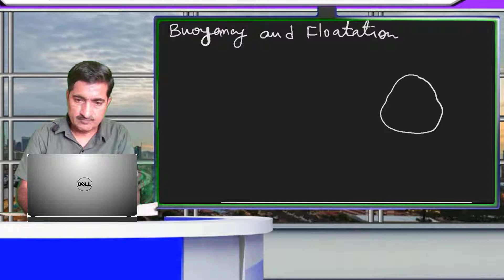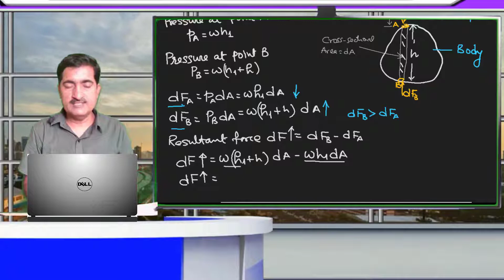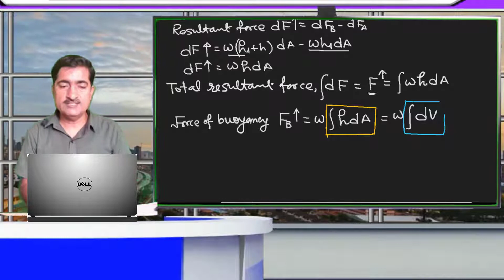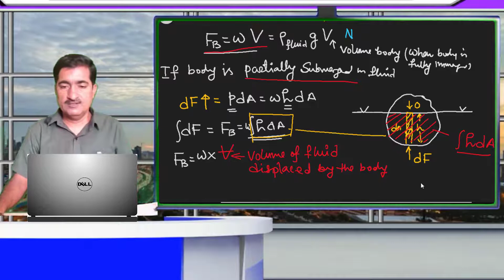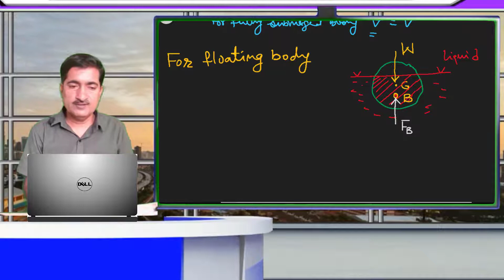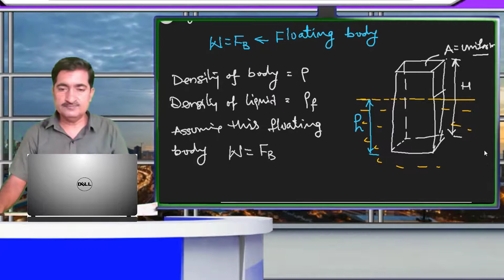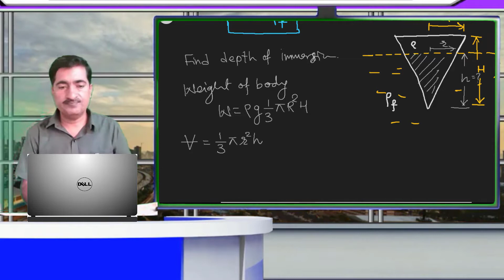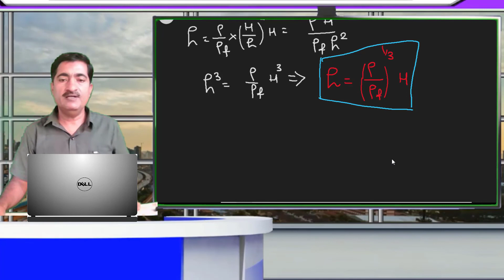Fluid Mechanics and Fluid Machines (Lecture 7) | D P Sharma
Buoyancy and Floatation Part-1